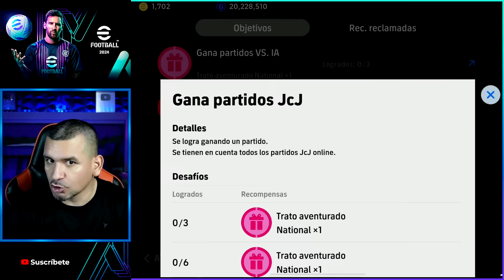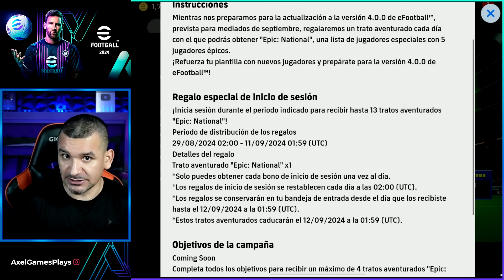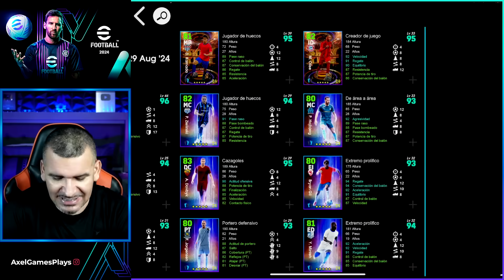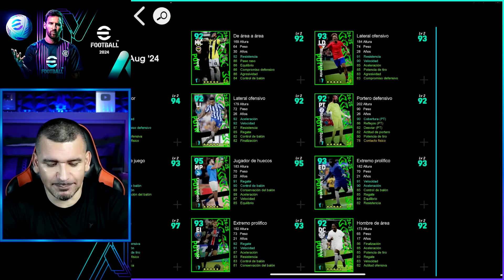eFootball 🎁 NUEVA CAMPAÑA CON ÉPICOS, JUGADORES & UNIFORME GRATIS 🎁 INFORMACIÓN & NOVEDADES ✅ AXG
Tenemos las novedades después del mantenimientos en eFotball, donde llego una nueva campaña de regalos con jugadores, uniforme y puedes obtener Épicos GRATIS. Eventos y objetivos con recompensas.